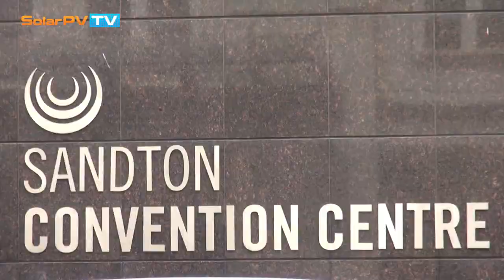Dako Solar - Peter Dalglish Interview SolarPV.tv